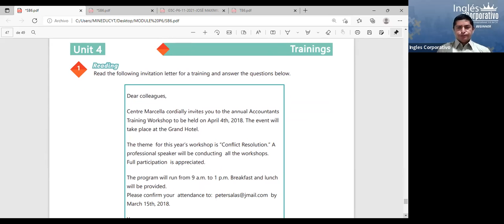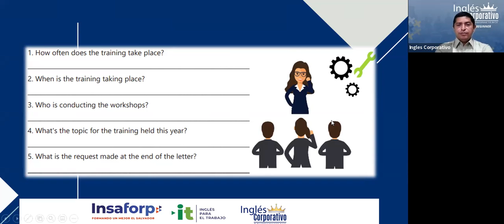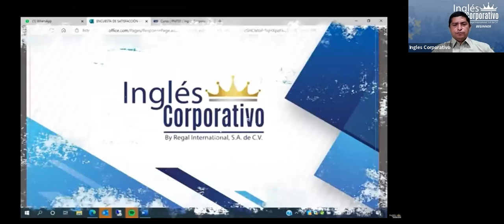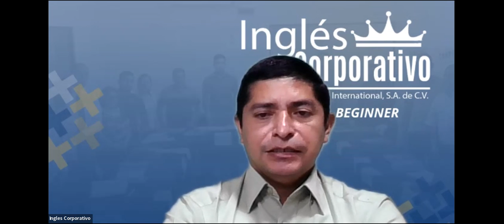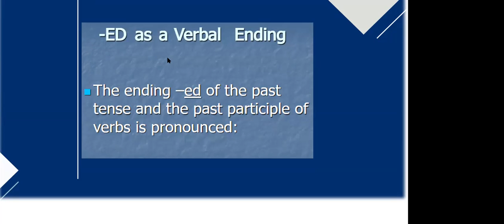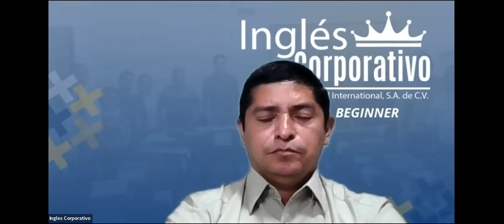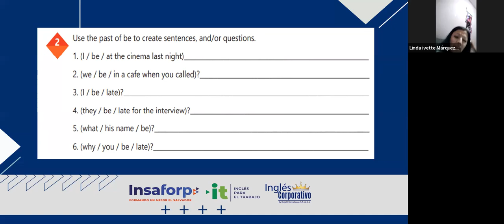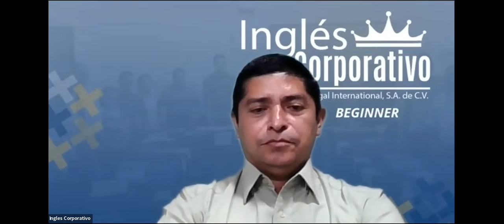Ingles Corporativo-Videoconferencia #20 How to use the simple past yes/no questions.